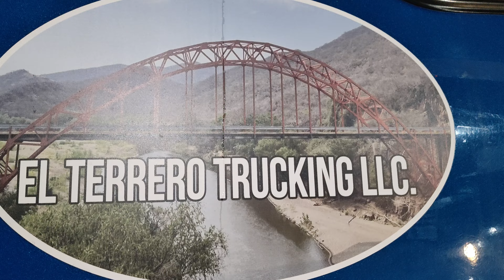feliz fin 🎈 de semana 🙏 y feliz y próspero 😊 año nuevo 🥳🌄🎈㊗️🎉 para todos 🙏